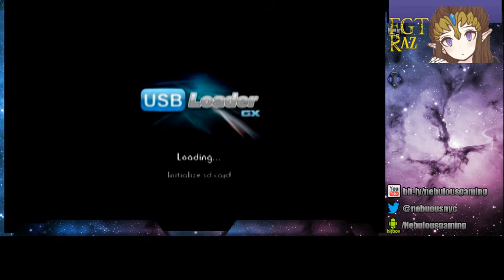FS | Phresh v. RiBB | Royals Set 3 Couchfest 3/2/2016